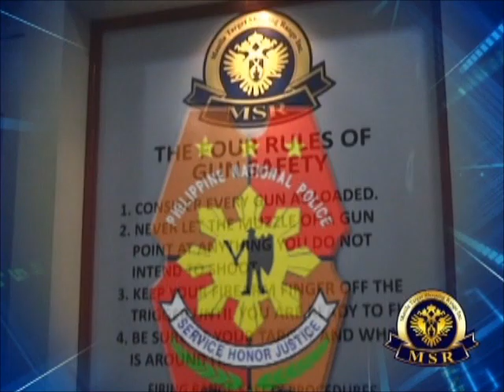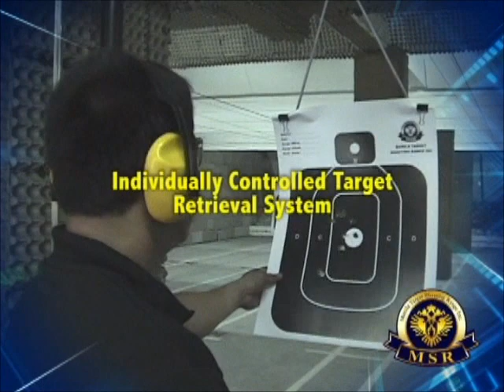Manila Target Shooting Range Inc., "MSR".wmv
H.K. Sun Plaza, Diosdado Macapagal Boulevard, 1307 Pasay City, Philippines

About

Firing Range

Description

We have 8 bays each has 1.5m wide with fully automated shooting lanes and electronic push button target board, you can place it anywhere from 5 to 20 meters and 20 meter target plates from the shooting booth. With the assistance by our license Range Officers (RO) who maintains careful watch and control over the range area. We have also a safety area where ear muff, eye protector and ear plug are located.

Hour of operation: Seven days/week, Timing 9:00 am - 8:00 pm.

Range Fees: Prices are subjected to change without prior notice.

General Information

Membership

Gun Club Membership fee is Php 2,500 in 1 year. Renewal is Php 2,000.00 a year.

Lawman Membership fee is Php 1,500 in 1 year. Renewal is Php 1,000.00 a year.
Via Buendia or Roxas Boulevard go straight going to World Trade Center, then take Diosdado Macapagal Boulevard. Besides Main Office of PNB,our range is besides SSS office.

Phone

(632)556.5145